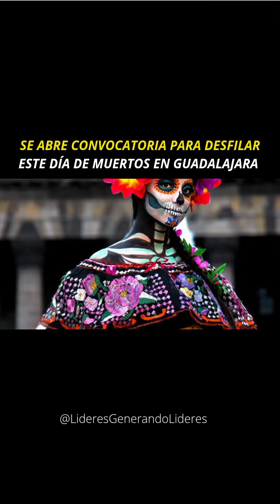SE ABRE CONVOCATORIA PARA DESFILAR ESTE DÍA DE MUERTOS EN GUADALAJARA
La empresa organizadora del desfile de día de muertos en Guadalajara busca personas que quieran participar en el desfile disfrazado, solos o en auto siempre y cuando también tenga aditamentos del día de muertos ya que no se permitirá nada relativo al Helloween. Lo único que se pide para poder aparecer en el desfile es una pequeña cooperación de 20 pesos por persona a desfilar.